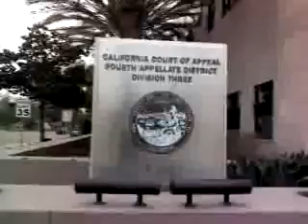Wiley Drake Show.c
Recorded on my Android tablet.